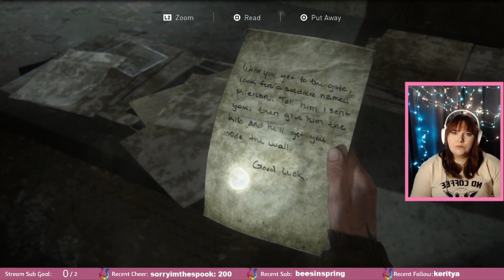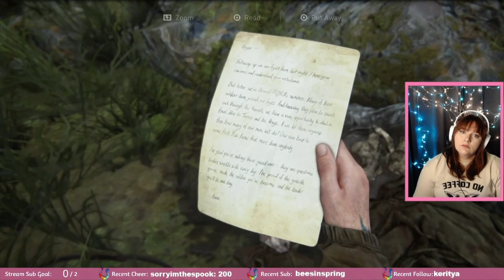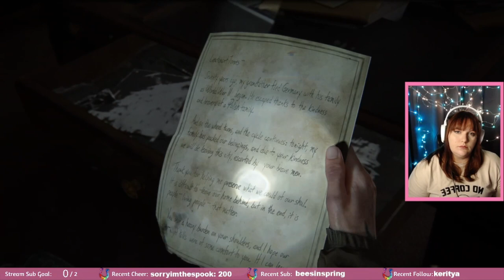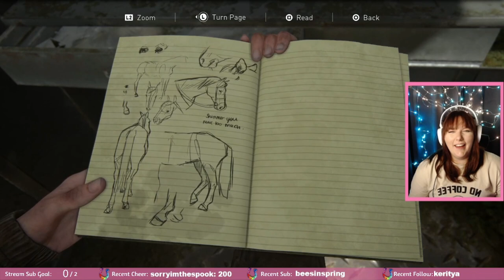SEATTLE DAY 1 | The Last of Us Part II (Episode 4)